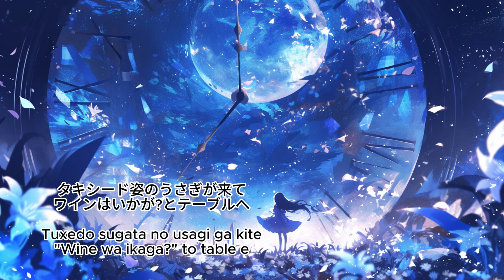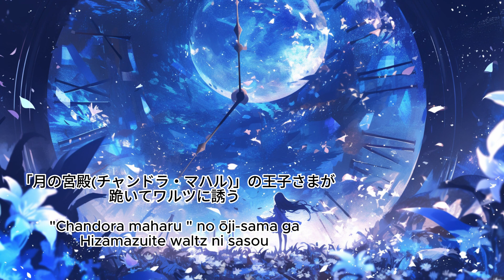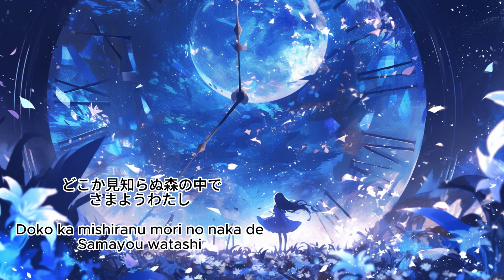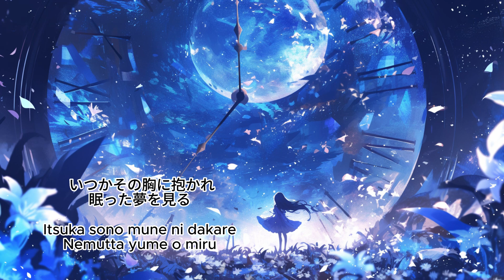月のワルツ （The Waltz of the Moon）covered by Miho Kuroda ／ファンタジック／夜に聞きたい曲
大人にもファンが多く、色んな歌手の方がカバーされている（Adoさんも！）名曲、「月のワルツ」を歌いました♪

月のワルツ （The Waltz of the Moon）
Original：Mio Isayama
cover：Miho Kuroda（microck）

↓おすすめ動画／please check our videos !